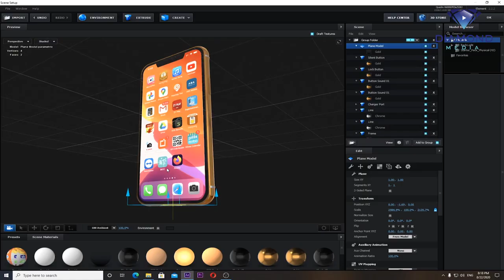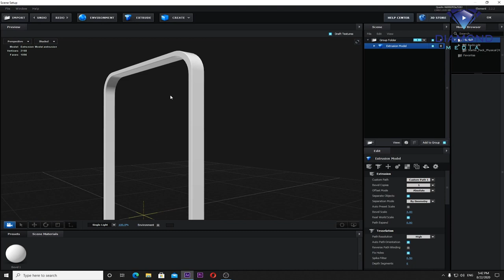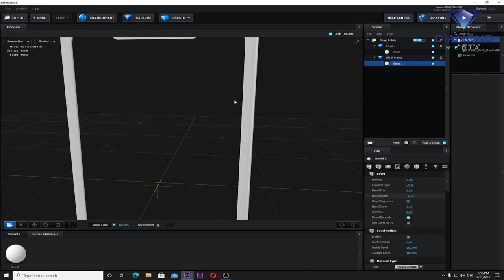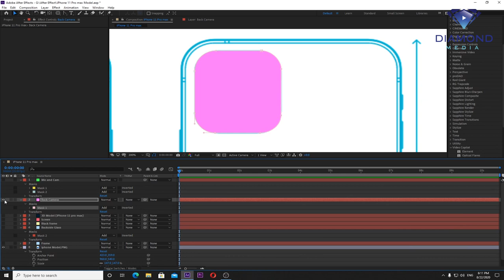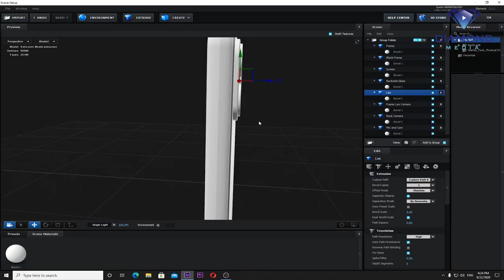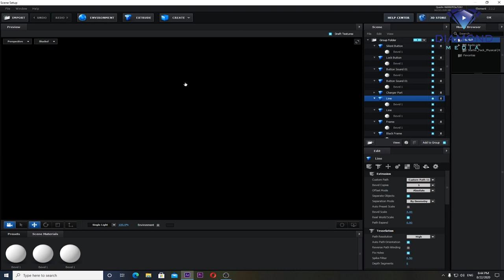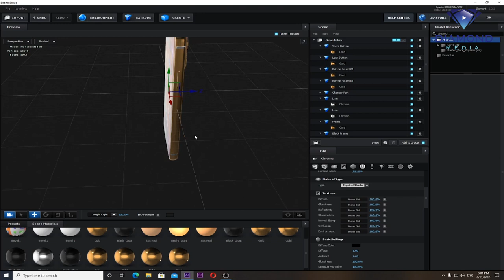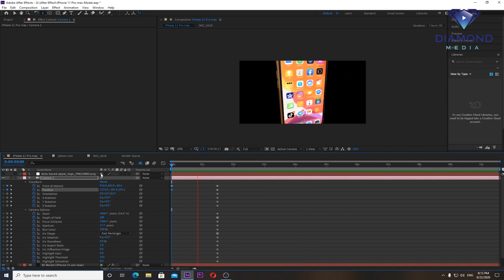How to Create iPhone 3D Model in After Effect-Element 3D [Modeling+Texture+Light+Animation]